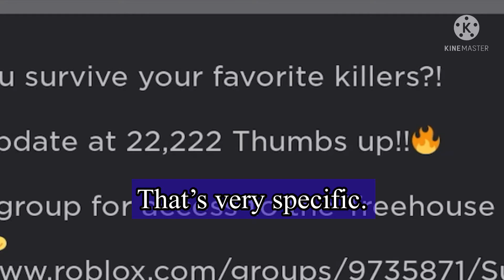Don’t oof me Elmo! |Survive the killers roblox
Ngl Elmo scared the heck out of me 😬